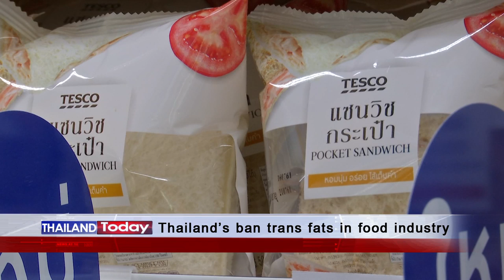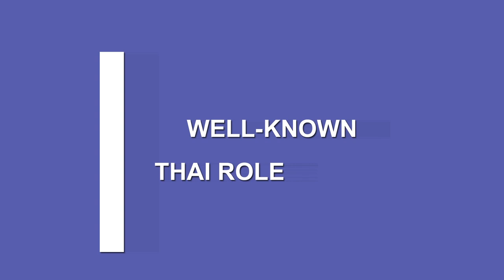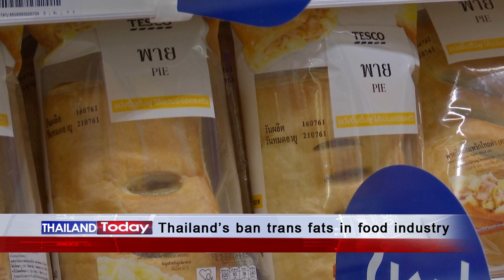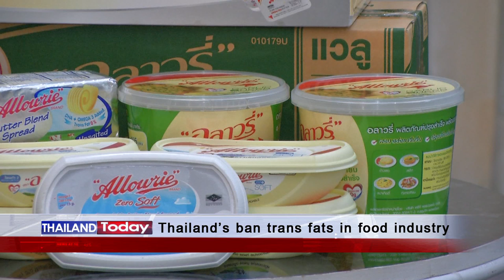Thailand Today 208 : Thailand’s ban trans fats in food industry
EP 208 : Thailand’s ban trans fats in food industry

On June 13, the Public Health Ministry issued an order banning trans fat after the World Health Organization asked countries worldwide to completely banish this food ingredient from the entire food supply.

Today, Dr. Sayan Ruadrew, Food and Drug Technical Officer, Professional Level from the Food and Drug Administration (FDA), Ministry of Public Health, will discuss with us why Thailand has joined international community to eliminate trans fats.

NBT World เป็นสถานีโทรทัศน์ภาคภาษาอังกฤษ 24 ชั่วโมง มีเป้าหมายเป็นสถานีโทรทัศน์ภาคภาษาอังกฤษหลักของรัฐ ที่นำเสนอข้อมูลข่าวสารเกี่ยวกับประเทศไทยทั้งข่าวเหตุการณ์ปัจจุบัน และรายการทอล์กโชว์ ไปจนถึงสารคดี ตลอดจนเป็นแหล่งข้อมูลเกี่ยวกับประเทศไทยในหลากหลายมิติ ที่น่าเชื่อถือ อ้างอิงได้ ทั้งในระดับประเทศและระดับนานาชาติ

• PSI  Ch 264
• True Visions Ch 196
Category
License  Standard YouTube License